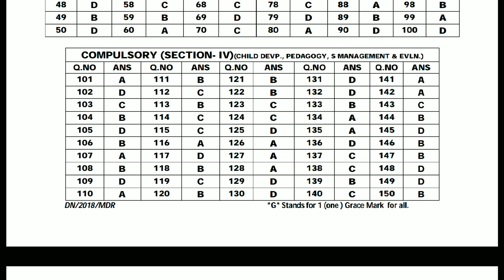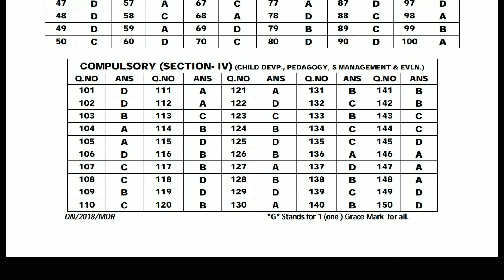OSSTET 2018 ANSWER KEY,PAPER -II,All Sets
Answer key
Paper II
Osstet 2018
All sets